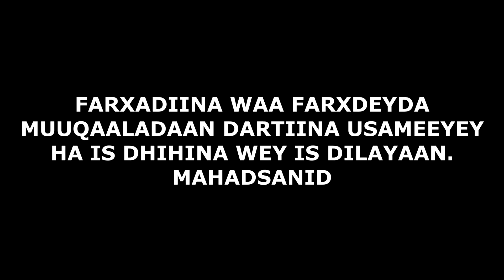WELCOME BACK TO ANOTHER VIDEO